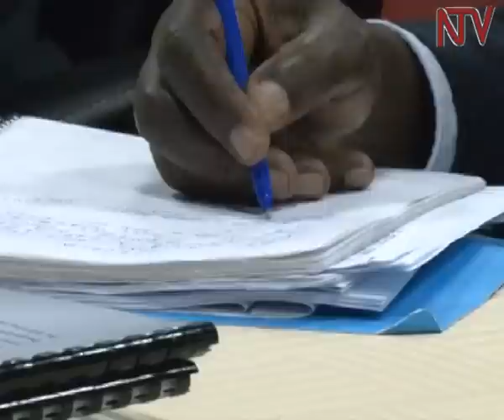Ex-UNRA employee implicates former bosses in irregular procurement cases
Former head of procurement at the Uganda National Roads Authority Dan Mugura has accused some senior managers, who have since left the authority, of being behind the procurement malpractices on the Kawempe-Kafu and Kafu-Kiryandongo road project. Appearing before the commission of Inquiry into UNRA, Mugura said most of the approvals and recommendations to the contracts committee were done behind his back. Mugura said he quit UNRA after refusing to bow to pressure to engaged in illegalities. Government reportedly lost over 165 billion shillings in the road scandal.